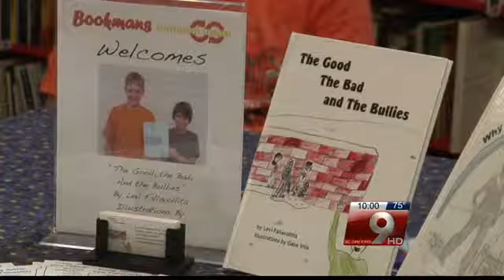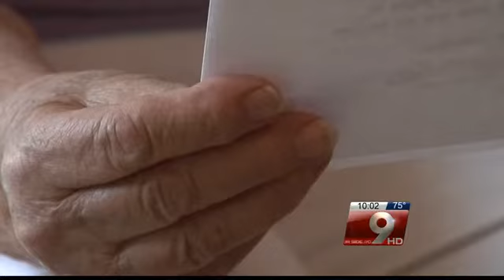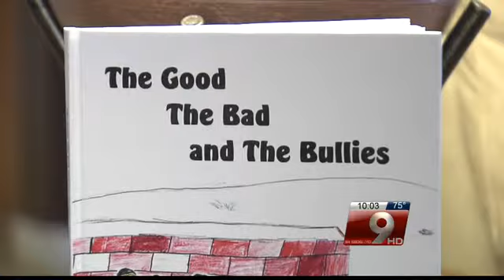"I have never forgotten their cruelties": 73 year old shares bullying memories with young advocates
A Benson woman clearly remembers the teasing in her classroom more than half a century ago. She pulls out the typewriter to share her experiences.